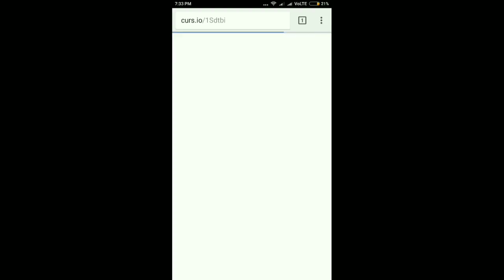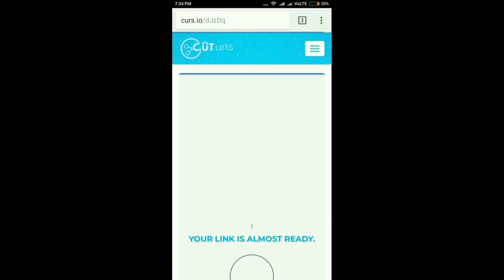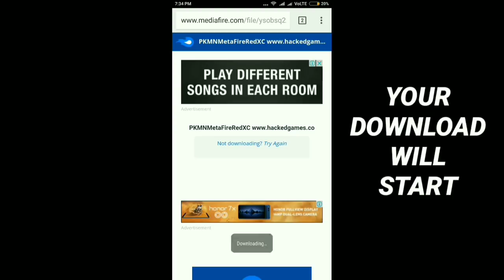Pokemon GBA Rom Hack With Mega Evolution, GEN7, Ultra Beasts, New Story & More (COMPLETED) (2017)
Download Link

Pokemon Mega Power [Completed V5.47] (For Android, iPhone, Windows & Mac)
Author: wind1158

Emulators

3DS (Android) : NA